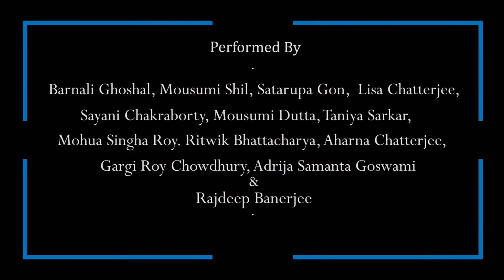Parampara presents VARNAM (Ragaam: Sunadavinodini)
A production of Parampara Institute of Dance, Uttarpara.  A choreography of Shri Rajdeep Banerjee.